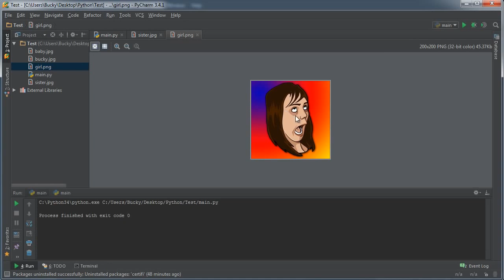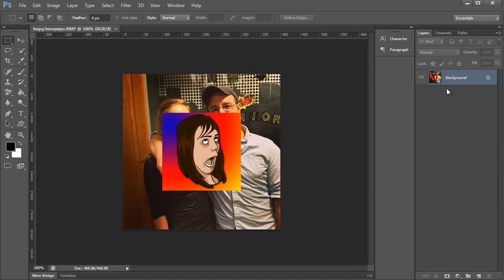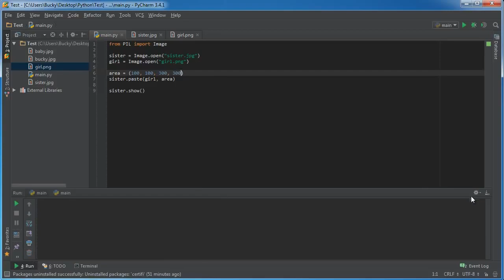Python Programming Tutorial 44 Combine Images Together